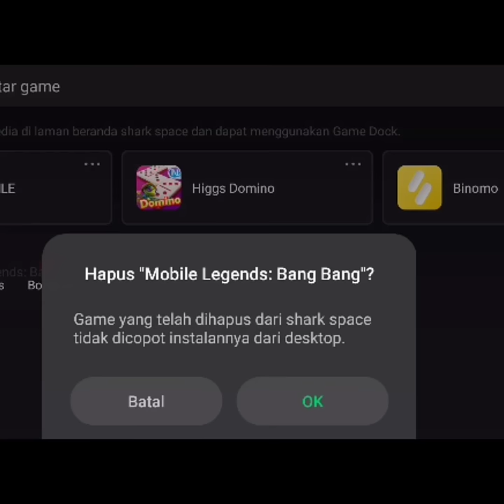PAKE LANCELOT NGAMUK DI RANK !!!